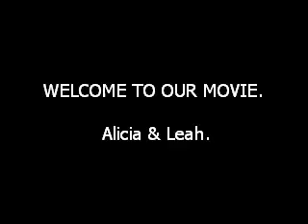ALICIA LEAH SEX BURN THIS HOUSE DOWN:]